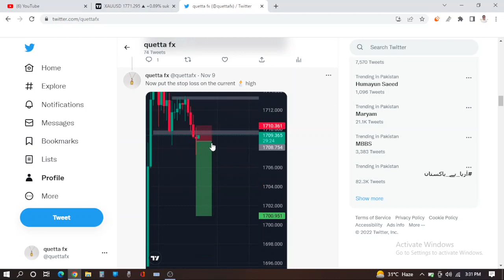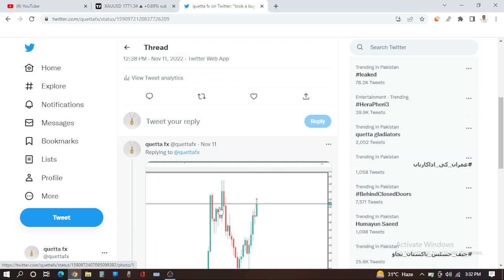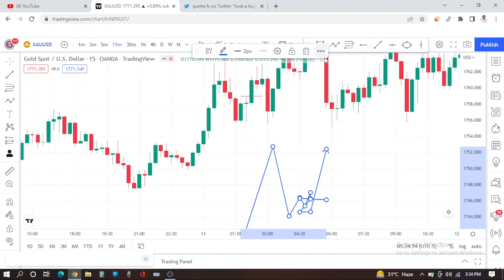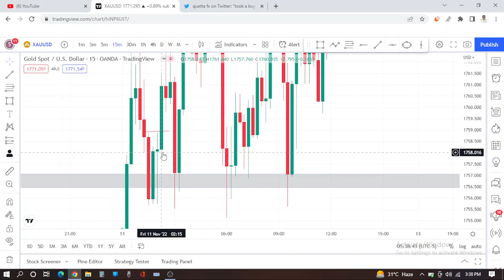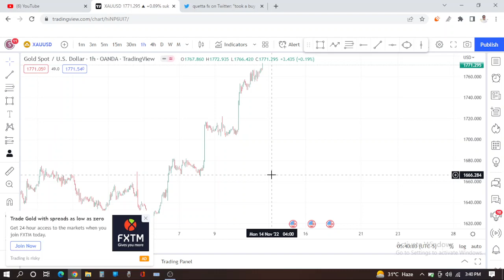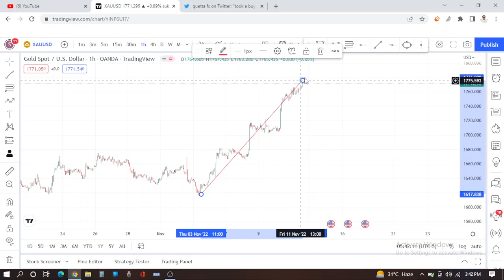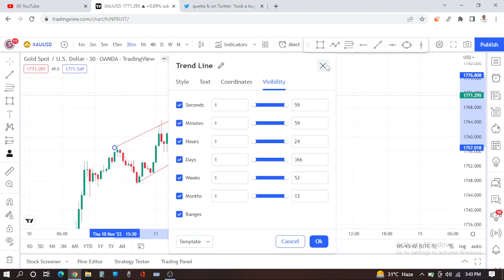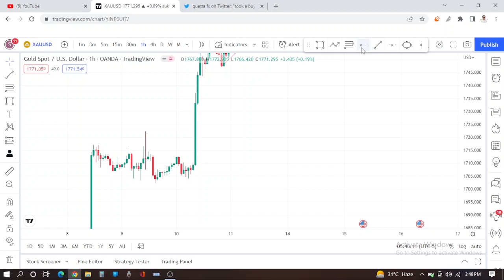forex trading in pashto trader talks#11 gold buy trade explained and price action for next week exp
in this video i have explained the previous  trade i took on gold in pashto and also i explained the next week move in gold fundamentaly and technically both in pashto for more help and real time signals follow me in twitter